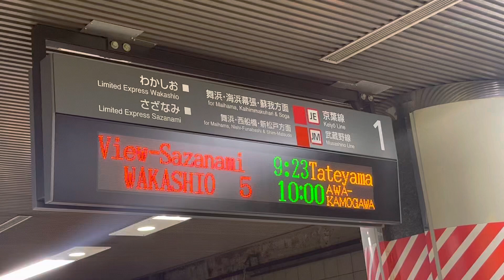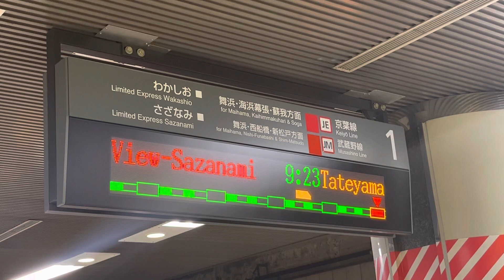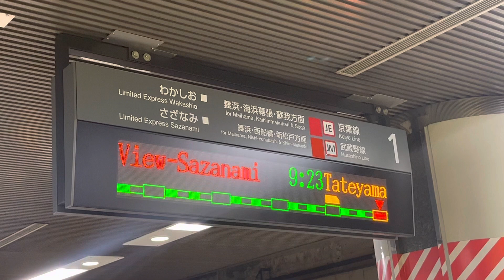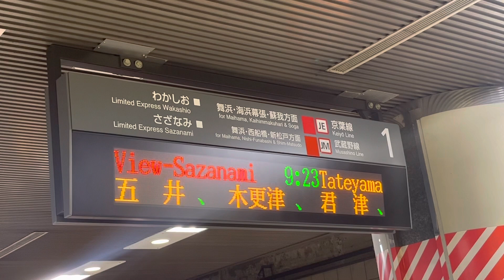【㊗️ビューさざなみ運行日】LED式発車案内板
◻︎東京駅 京葉線ホーム（地下2階）にて撮影。

※ JR東日本では、冬の期間（2022年12月1日から2023年2月28日まで）に運転する臨時列車について発表し、特急「さざなみ」・「わかしお」の運行開始50周年を記念したリバイバル列車「ビューさざなみ」・「ビューわかしお」が運転されます。

本日（2023年2月4日）は、その「ビューさざなみ」が一日往復で運行され、東京駅を9時23分に出発し、館山駅には11時18分に到着します。
（~0:50停車駅のご案内）